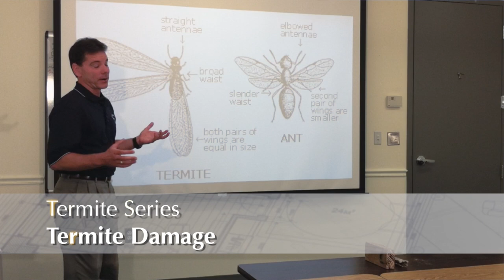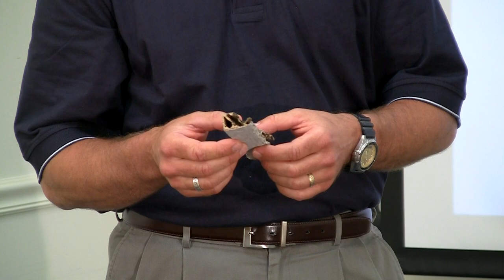Termite Damage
What damage do termites cause?

While termites are very beneficial to the environment, they can cause extreme damage to houses. This short video shows several examples of actual termite damage. This illustrates the urgency of quickly addressing termite issues in your home.